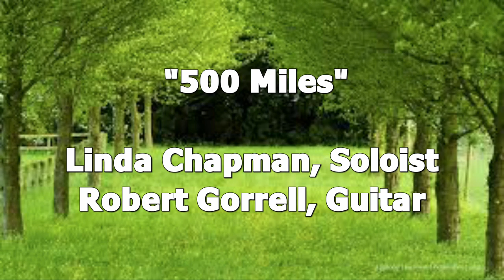Linda Chapman : Robert Gorrell "500 miles"